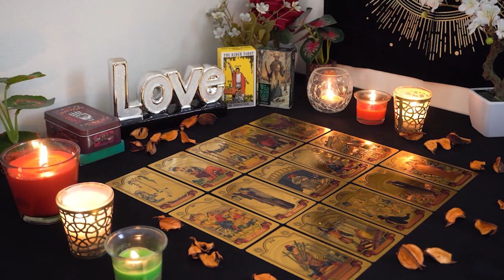AQUARIUS💘 This Feels Like a Lost Cause, But There's a Big Turnaround Coming.